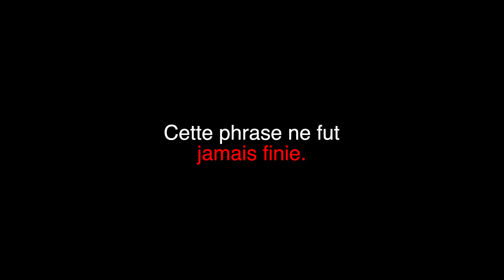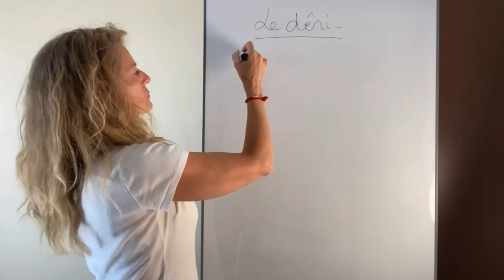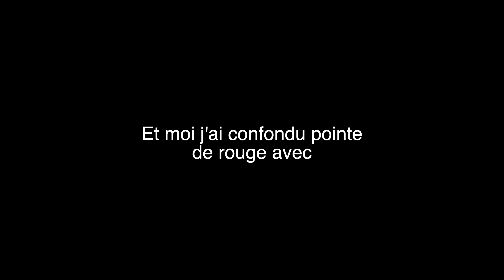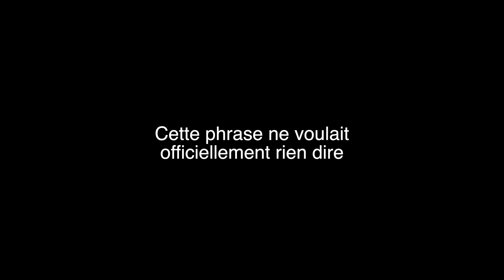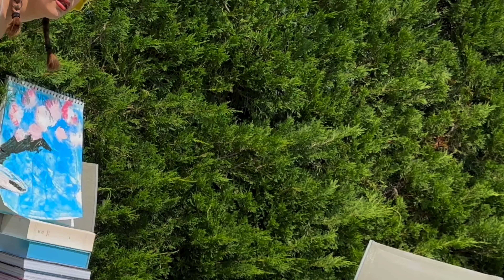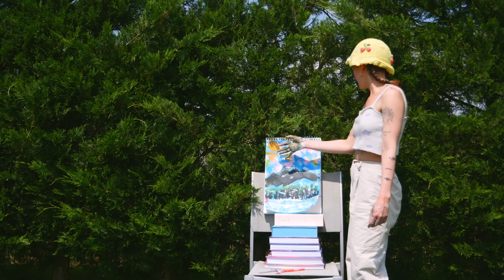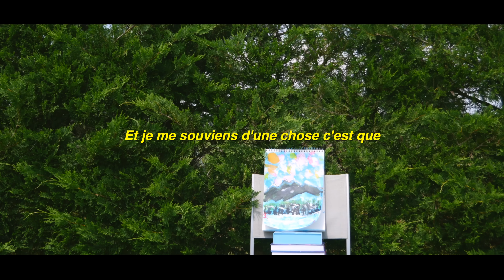JE QUITTE ENFIN TOUT POUR MA VRAIE PASSION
BIENVENUE AU RENDEZ VOUS DU JEUDI MA MIFF ✨

Hola mes boT 🌞

En espérant que ce nouveau chemin de vie qui est mien vous atteigne au coeur autant que ce fut le cas pour moi...

Si tu as lu jusque là, pour me donner de la force mets un petit 👋🏻 en commentaire pour me souhaiter bon vent dans cette voie ☺️

A tres vite, prenez grand soin de vous,
Votre Juju

→ MON PODCAST "SUMMER TALK" à écouter gratuitement !!
Ce Lien vous redirige vers toutes les plateformes où il est disponible ^^

VIDEO SUR LE DENI (pcq en vrai elle est intéressante)

☞ Micro face cam : Rode VideoMicro Microphone Caméra Compact